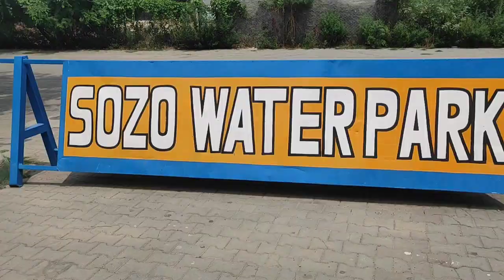Visit to Sozo water Park Lahore | Enjoyment with kids | Zahid Khan Vlogs